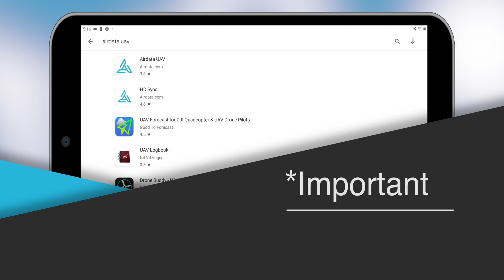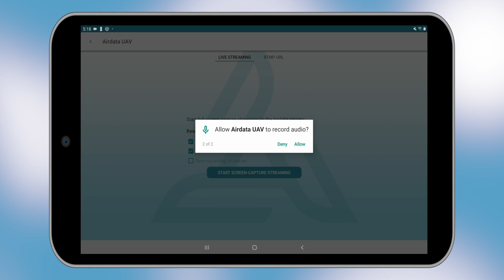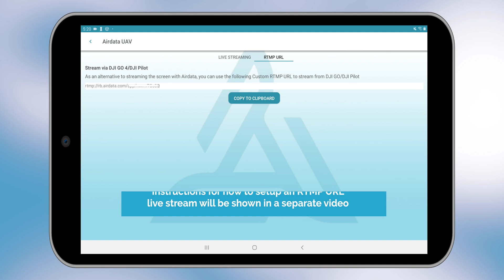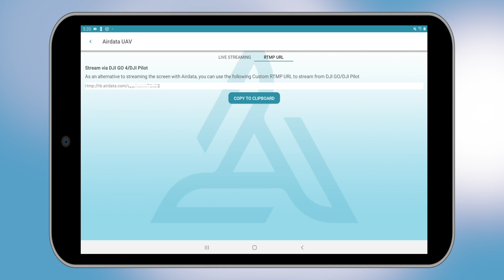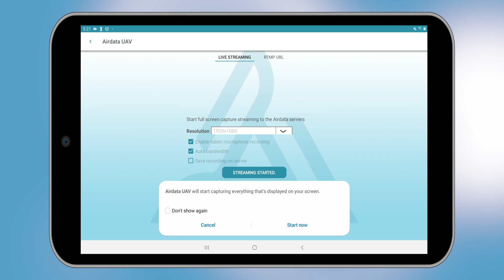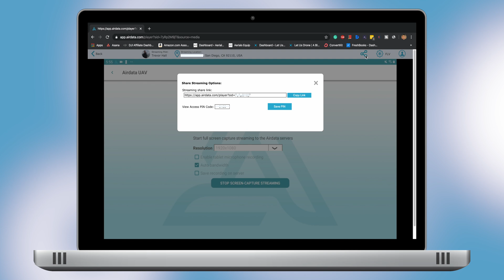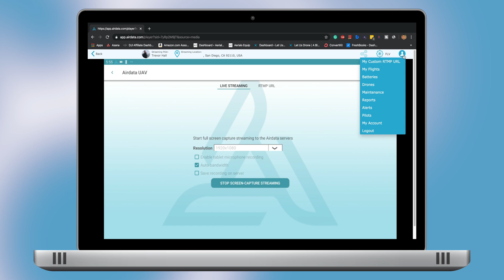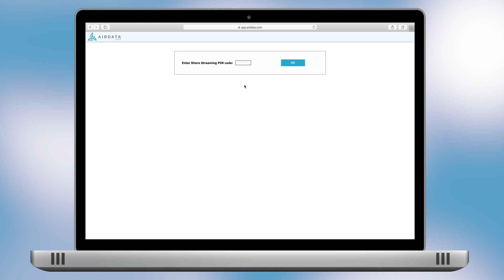Airdata's Low Latency Live Drone Video Streaming- Setup & Walkthrough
Here we provide detailed instructions on Airdata's Live Streaming feature. You can live stream with any flight app and any drone. This video was created for our Android users, but there is a lot of carryover if you are using an iOS device as well.

For tips on how to get the best possible streaming results, please visit this

For more information about Live Streaming, please drop us a note

If you are not yet using Airdata, you can register for a Free account

About Airdata UAV:

Airdata UAV is based near Sacramento California and is the largest online fleet data management and real-time flight streaming platform. With more than 12 million flights uploaded to date, processing an average of 20,000 flights a day, with high-resolution data stored per each flight and low latency live streaming, we offer full-spectrum drone management that includes pre and post-flight analysis.

Airdata UAV is growing steadily and now serving more than 150,000 active users. Airdata UAV utilizes vast amounts of flight data and unique mathematical algorithms to provide state-of-the-art crash prevention information by identifying potential safety problems. It is used by large fleet operators around the world not only as a log book, but also as a comprehensive flight safety data analysis platform with advanced maintenance and pilot tracking.